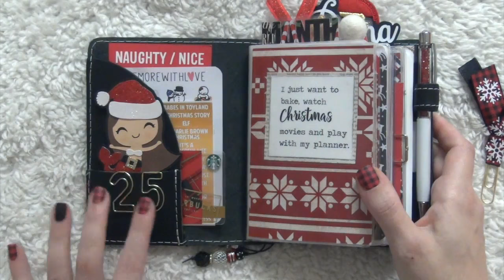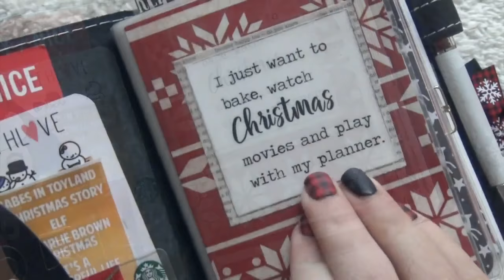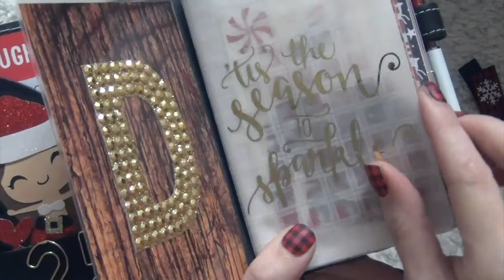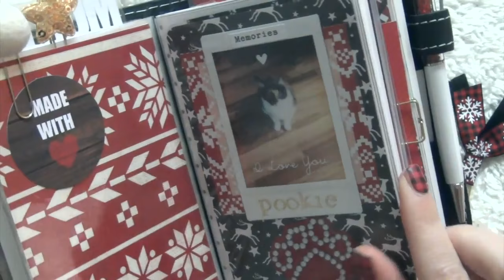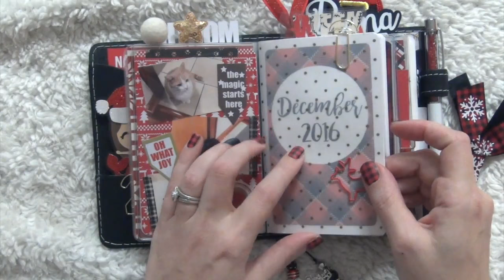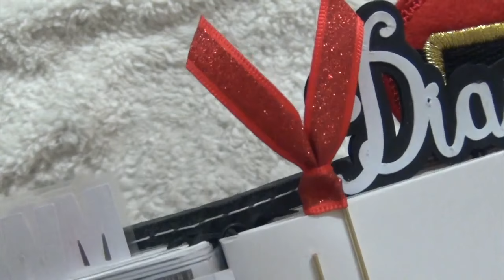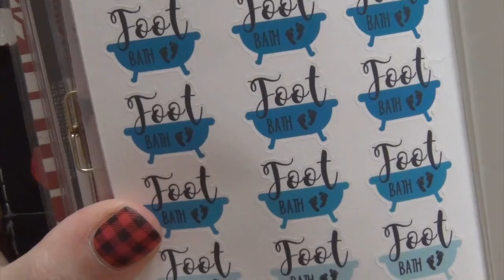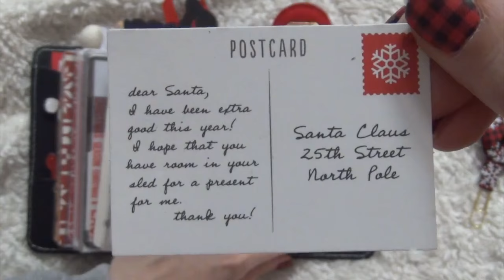Christmas Foxy Fix Traveler's Pocket Notebook Setup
PEACHPOM: Santa Charm

BULLFROGSANDFIREFLIES: Plaid and snowflake clip

STICKEWICKETDESIGNS: Mermaid Santa Clip

ONCE MORE WITH LOVE: Winter Bucket List

SCRIBBLE PRINTS CO: Movie List Stickers

SEW MUCH CRAFTING: Monthly Insert

PLAN WITH MR: MONTH AND WEEK TAG

PEONIES PAPERIE: Star Paper Clip

ANNIE PLANS: Weekly Inserts

A HEART FELT LIFE: Stickers for current week

BERRY SWEET PLANS: Red Ribbon Clip

PICKS -N- STONES - Name Clip and Reindeer Clip

SHINING STAR BOUTIQUES: Santa Belt Clip

OLI CLIP